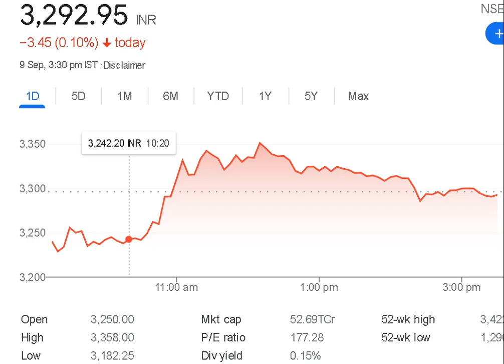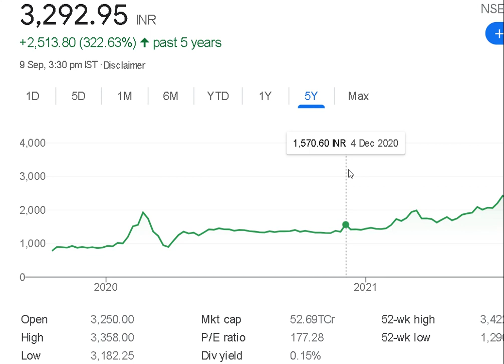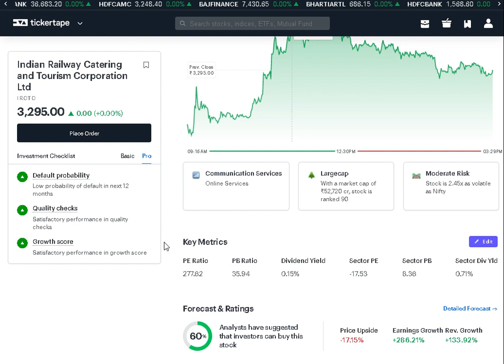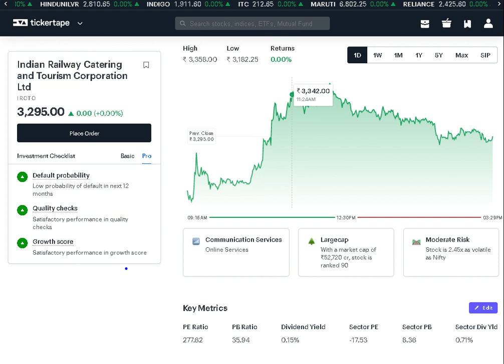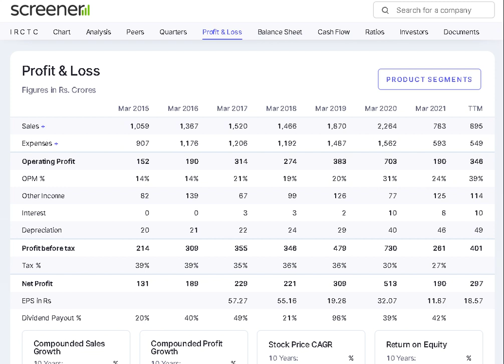इस नई स्टॉक ने।। मात्र 2 साल के अंदर ही पैसे को कर दिया 10 गुने से भी ज्यादा😯😯।।